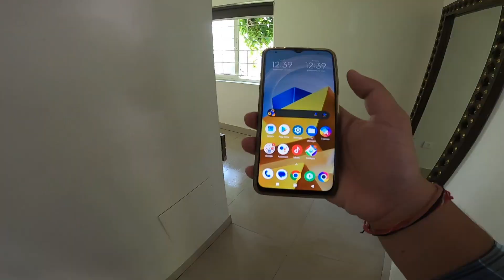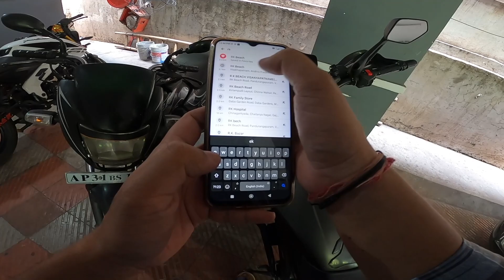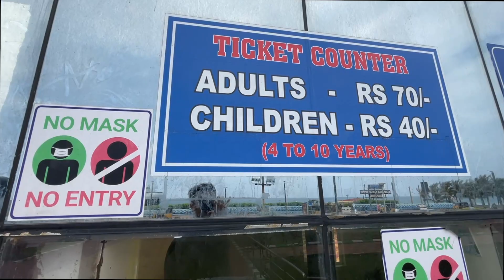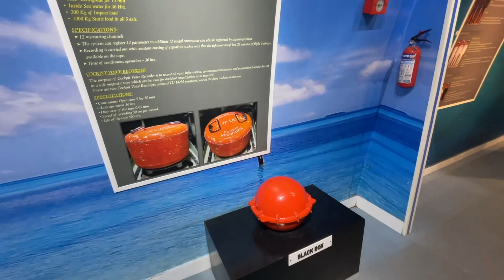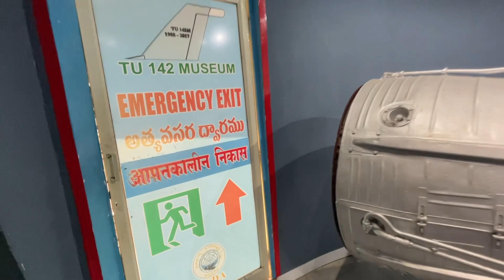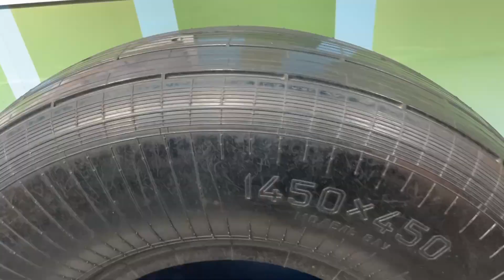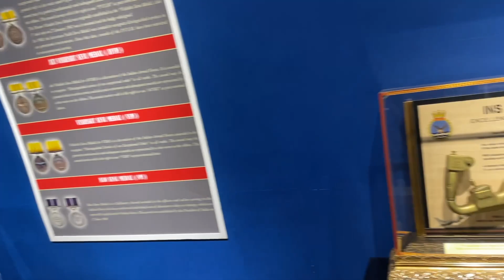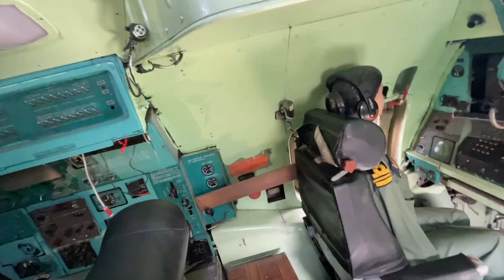EP 11 Part1 Real fighter jet engine going inside ||TU-142 Museum Vizag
All products
Maono mic
WD 40